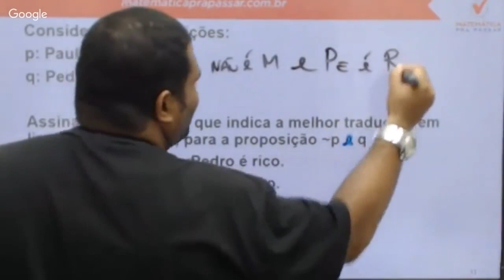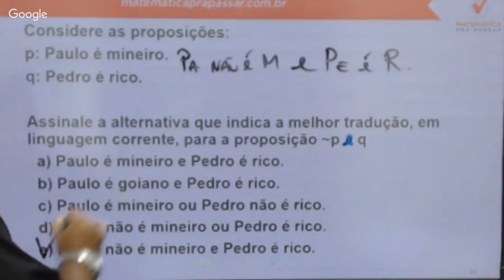Raciocínio Lógico para PC SP |Dica 102| Representação simbólica de proposição ficou fácil